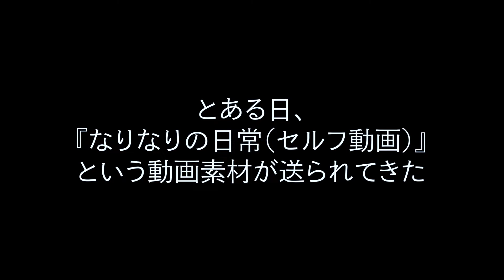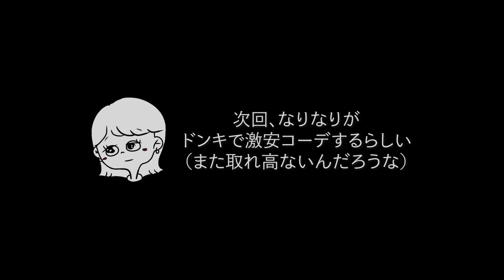無目的、ニヒリズム。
▶︎▶︎▶︎なりなりの胸の高鳴りちゃんねる

▶︎▶︎▶︎なりなり（川崎貴成）

▶︎▶︎▶︎小西（チャンネルプロデュース）

▷D小西の手掛けるこちらのチャンネルもぜひご覧くださいませ！
ネイキッドベージュチャンネル